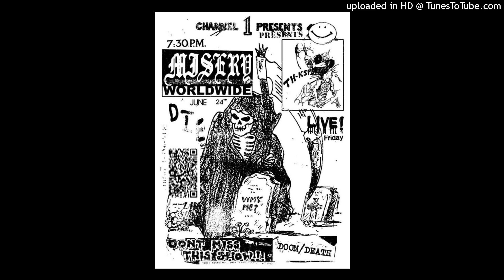free osamason glokk40spaz type beat - neet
free for non-profit only, must credit (prod. xoshiiii) four letter i's, not three/two/one.

dm bready on ig @ayazel4real :

mp3 - 20 usd
wav - 40 usd
exclusive - 120 usd

144bpm